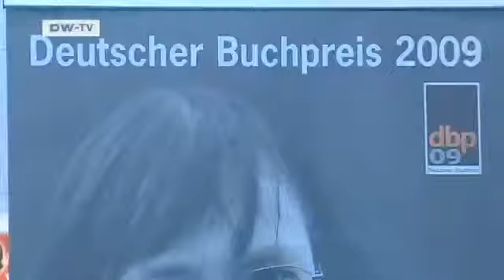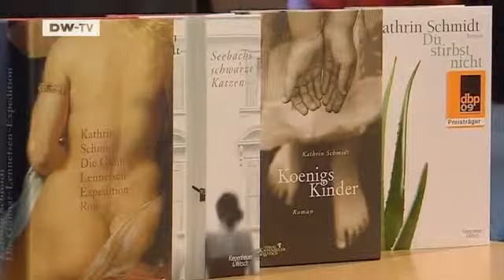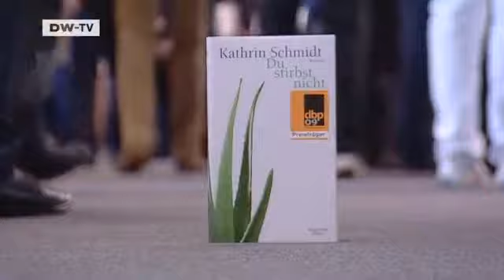Arts.21 | The 2009 German Book Prize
This year's award goes to Kathrin Schmidt for her autobiographical novel Du stirbst nicht ,a touching family story of survival after a long coma. In selecting the winner of Germany's most prestigious literary prize,the jury paid tribute to Kathrin Schmidt's powerful language in describing a patient's inner world. Award-winning Kathrin Schmidt in an ARTS.21 interview.